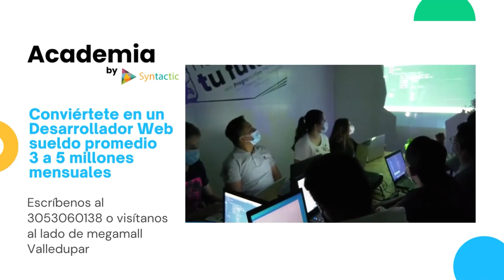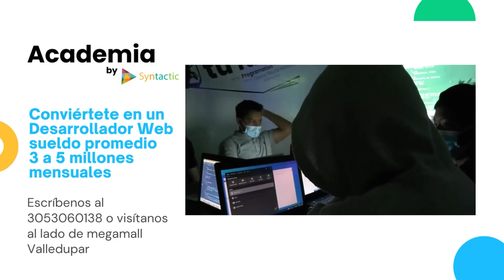TRES LADRONES SE HICIERON PASAR POR PASAJEROS PARA ATRACAR Y APUÑALAR A UN TAXISTA